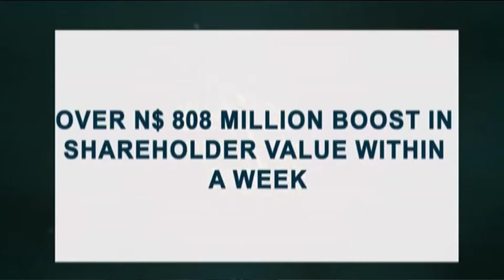BUSINESS TODAY | Trustco Group Holdings Exits Commercial Banking - nbc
Trustco Group Holdings recently announced its exit from commercial banking, returning its banking license to the Bank of Namibia.

This development has raised concerns about the safety and availability of depositors' money. Tonight, Celma Ndhikwa discussed Trustco's activities with Deputy CEO Quinton Zandré van Rooyen .